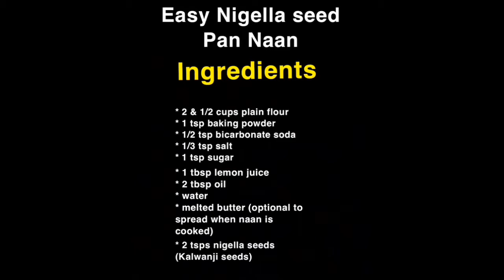🔥 Easy Nigella Seed Pan Naan (V32)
Kalwanji naan (Nigella Seed Naan) is a flat bread that is traditionally made in a tandoor or clay oven. It is a perfect side for a curry or starter. This is the perfect recipe to make fresh, homemade nigella seed naan breads on a hot pan.

“A skill shared is never diminished”

“When you learn, teach, when you teach, aim to inspire, when you inspire, you hope to make a change”

“The expert in anything was once a beginner”

Happy Cooking